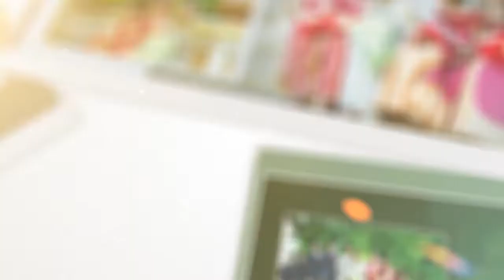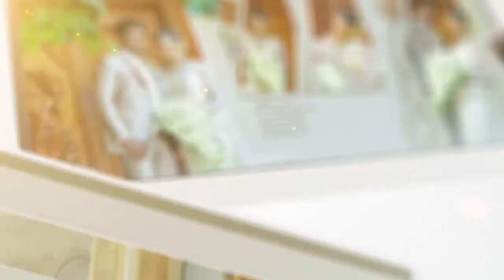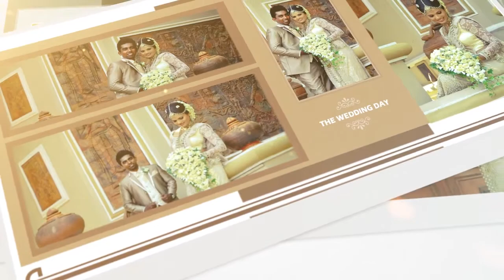Wedding Trailer I Wedding story I Homecoming story I Gayan & Chalani I 2015 I ape family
Gayan & Chalani Wedding story + Homecoming story I 22 & 24 June 2015 I Wedding Trailer I ape family